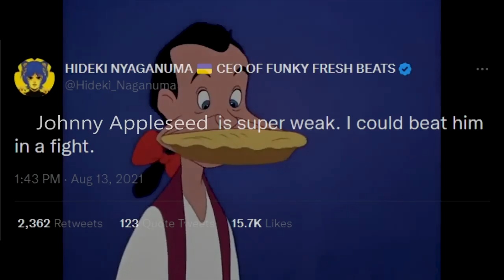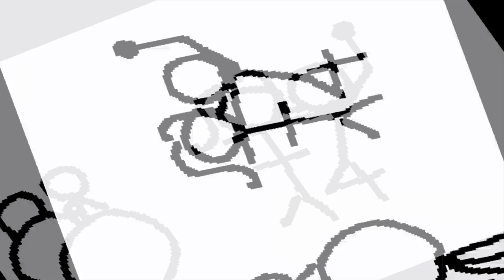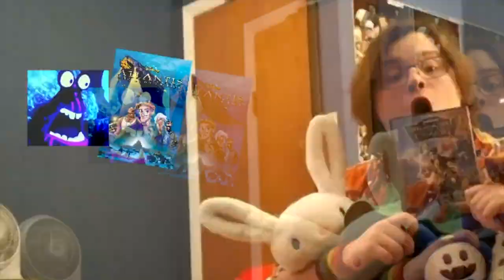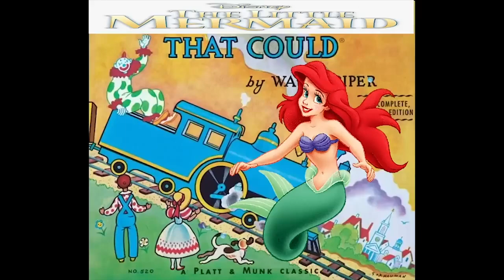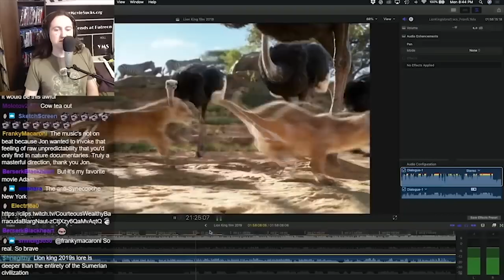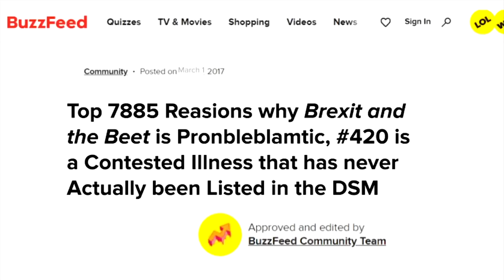Schaffrillas Out of Context: Every Disney Animation Movie Ranked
WARNING: LANGUAGE
This is Out of Context video is based on the 2 hour Disney Ranking video from Schaffrillas Productions! I did this for the memes!

His videos are great so go and sub to him! He talks about movies from Disney and Dreamworks (among many others) who's also the No.1 Shark Tale Enjoyer and obsessed with the crab from Moana!

All characters and footage in this video are owned by Disney
Original Thumbnail from @SchaffrillasProductions